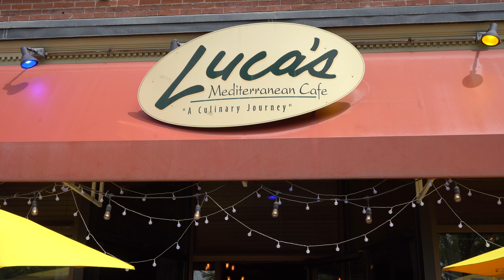Luca's Mediterranean Cafe- Discover Your New Culinary Journey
The Greater Keene and Peterborough Chamber of Commerce is organized to advance the commercial, industrial, educational, cultural, recreational and general welfare of the Monadnock Region of Southwest, NH.

The chamber engages the diverse segments of our regional economy with a common goal of creating a better business community, a better community in which to live, work, play and raise a family. The main office is located at 48 Central Square in downtown Keene, NH, and the Chamber is primarily a volunteer-based organization that works to serve the needs of the membership through a variety of networking, educational, marketing and community service programs.